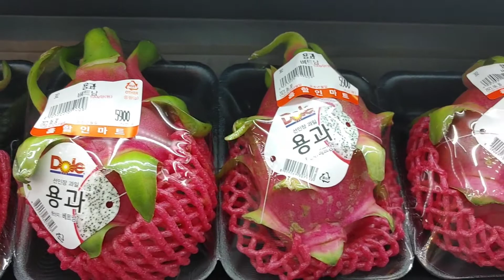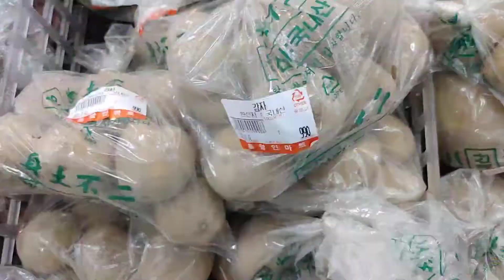कोरिया में फलों और सब्जियों के दाम कितने हैं? How much are price of Fruits,Vegetables in Korea